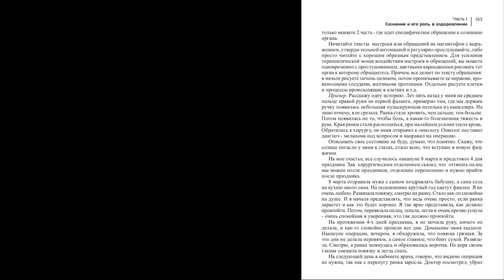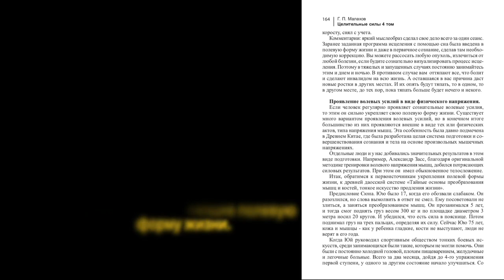МЕЛОНОМА. НАСТРОЙ. Малахов.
Привожу пример из четвертого тома Целительных Сил, как женщина применила образно-волевой настрой для избавления от «подозрения на мелоному». В результате сохранила палец.